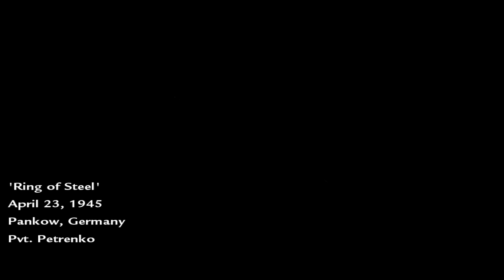Battle of Berlin | Call of Duty - Ring of Steel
Ring of Steel" is the ninth mission in Call of Duty: World at War. It continues from the level "Blood and Iron" in which a train full of Soviet troops assault the surrounding area of suburbs and outskirts of Berlin. Half of the fighting then takes place in a CQC area but the beginning of the fighting takes place outside.